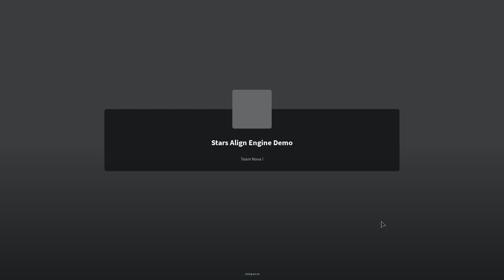Stars Align Engine Demo: All Collectibles in the Lobby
Gameplay of Roblox: Stars Align Engine Demo by Team Nova in 1080p HD 60fps

Stars Align is an upcoming 3D platformer collect-a-thon. On 01/28/24, the developers released a playable "engine demo" featuring 6 levels and 7 collectible stars.
This video features gameplay of the lobby that the player starts the game in. All collectible items in the lobby are collected, including the 6 Red Tears which grant stars when enough are collected, and 5 of the 10 bomb fragments which unlock the path to the secret final level, Mount Awesome.
Each of the normal levels contain one of the five remaining bomb fragments. I collect all of them over the course of the walkthrough playlist.

*Collectibles*
6 Red Tears - 00:42 01:40 01:46 02:30 03:00 03:19
5 Bomb Fragments - 04:58 06:17 06:43 07:14 07:51

*Chapters*
00:00 - Start
00:42 - Red Tears
04:00 - Bomb Fragments
08:21 - End